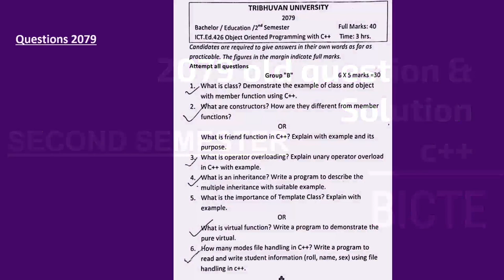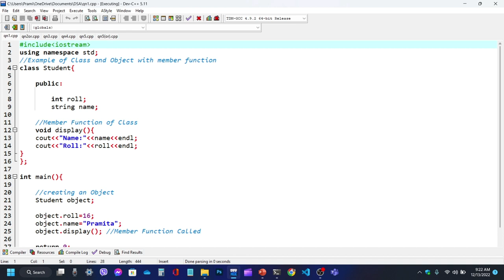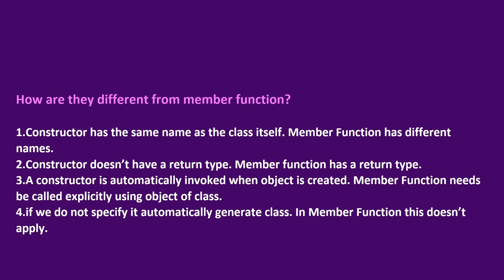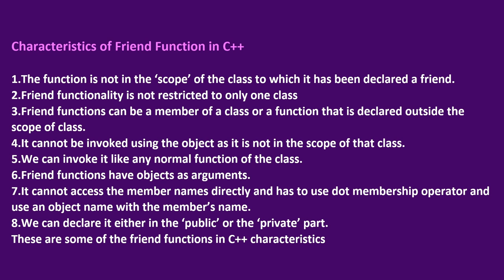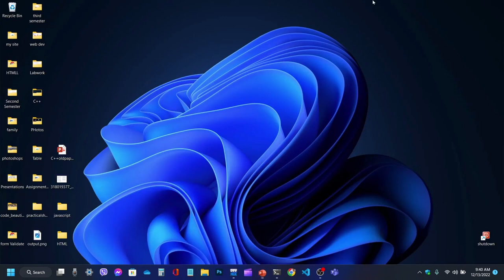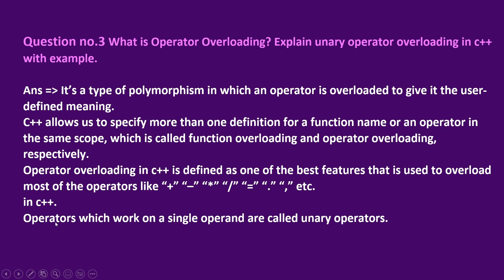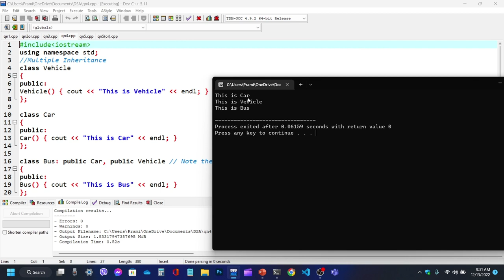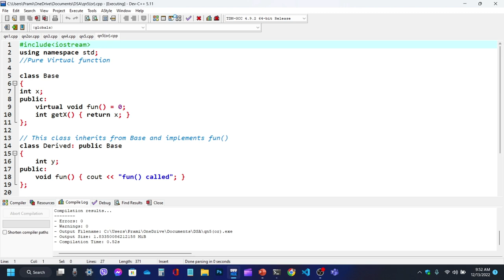C++ Past Exam Paper 2079 Solutions part 1, BICTE second semester TU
Today I'm going to solve previously asked questions in the final exam of the second semester also I'm going to give an example of coding C++.
This is a C++ playlist I request all of you to access this playlist for the C++-related questions and their solved answers and related Coding problems.

you can also share and like the video. Thanks